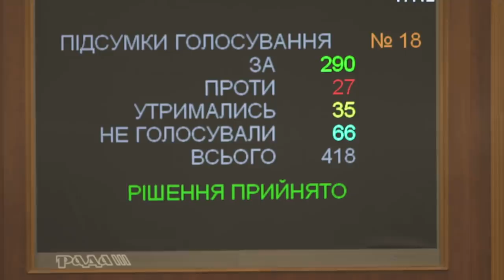Рада призначила нового Прем’єра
Верховна Рада призначила заступника керівника Офісу Президента з економічних питань Олексія Гончарука Прем'єр-міністром України.
За відповідне рішення на першому засіданні першої сесії ВР дев’ятого скликання проголосували 290 депутатів.
Олексій Гончарук народився у 1984 році. За освітою юрист, адвокат, магістр державного управління, доктор філософії в галузі права. Закінчив Міжрегіональну академію управління персоналом за спеціальністю "Правознавство", Національну академію державного управління при Президентові України за спеціальністю "Державне управління", випускник Аспен Інституту Київ і Києво-Могилянської бізнес-школи.
Був керуючим партнером юридичної фірми "Constructive Lawyers". З вересня 2015 року очолював Офіс ефективного регулювання (BRDO). Працював позаштатним радником першого віцепрем'єр-міністра України – міністра економічного розвитку і торгівлі Степана Кубіва. На позачергових парламентських виборах 2014 року балотувався до Верховної Ради від партії "Сила людей".
28 травня 2019 року призначений заступником глави Адміністрації Президента, з 25 червня 2019 року - заступником керівника Офісу Президента України.